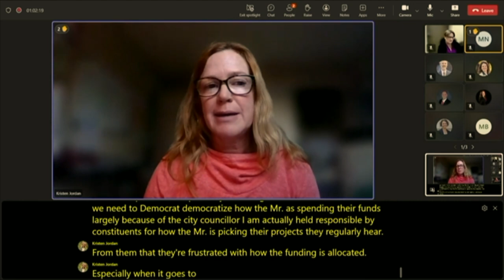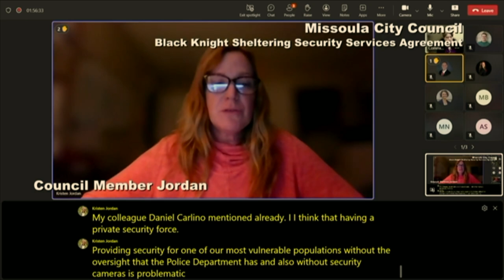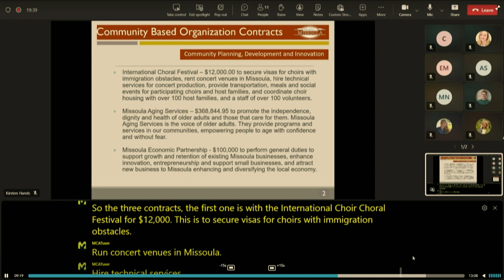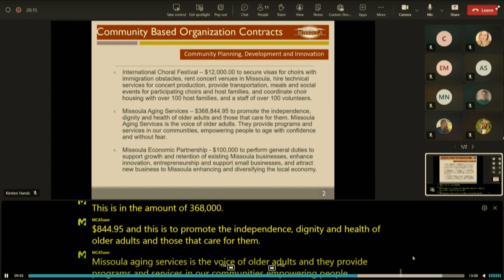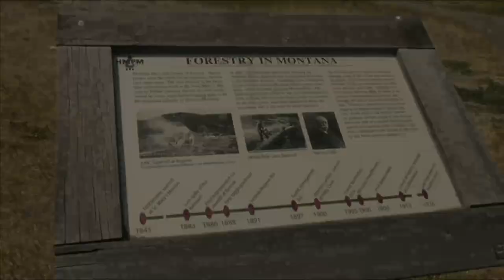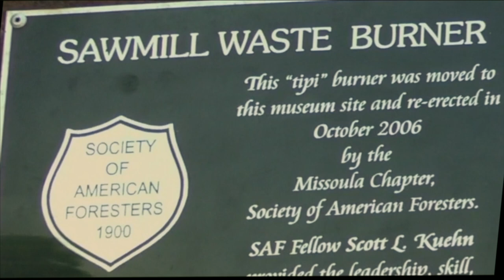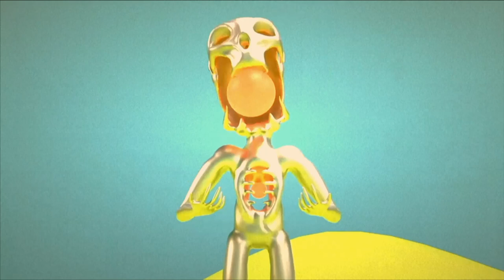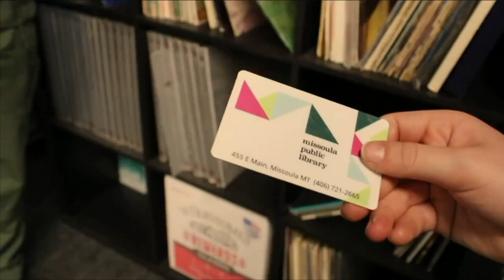Wake Up Missoula 10-11-2024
We have another great show featuring the many things thta make the city affodable housing system run, Missoula Redevelopment Agency. They defend their department, again, in this effort to have elected officals oversee this department more. Other items include private security to handle the homeless populations in parks and trails as city aims to enforce Anti-Camping messures that places like bozeman have voted to ban entirely. All this and more on Wake Up Missoula!